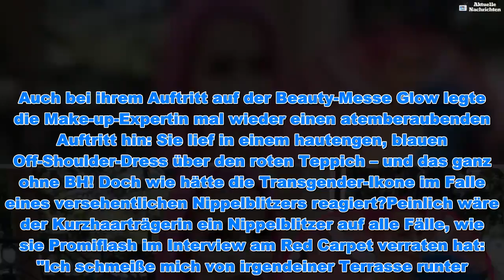Gewagter Glow-Auftritt: Was macht Raffa bei Nippelblitzer? - Aktuelle Nachrichten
Gewagter Glow-Auftritt: Was macht Raffa bei Nippelblitzer? - Aktuelle Nachrichten  Hat YouTuberin Raffa Angst vor Nippelblitzern? Die Social-Media-Queen ist bekannt für ihren extravaganten Style – sie liebt es, sich sexy anzuziehen und zu präsentieren. Auch bei ihrem Auftritt auf der Beauty-Messe Glow legte die Make-up-Expertin mal wieder einen atemberaubenden Auftritt hin: Sie lief in einem hautengen, blauen Off-Shoulder-Dress über den roten Teppich – und das ganz ohne BH! Doch wie hätte die Transgender-Ikone im Falle eines versehentlichen Nippelblitzers reagiert?Peinlich wäre der Kurzhaarträgerin ein Nippelblitzer auf alle Fälle, wie sie Promiflash im Interview am Red Carpet verraten hat: "Ich schmeiße mich von irgendeiner Terrasse runter. Wenn das passiert, oh mein Gott, Nervenzusammenbruch des Todes!" Vorsorge mit Klebeband oder ähnlichem habe die Highlighter-Herstellerin dennoch nicht getroffen – ganz nach dem Motto: Wenn es passiert, passiert es. "Wenn da etwas rausfällt, die Leute sollen sich gönnen", gab sie weiter zu verstehen.Neben ihren aufreizenden Outfits konzentriert sich die Influencerin ohnehin in erster Linie auf ihr Make-up – schließlich gehören bunte Tuben und Tiegelchen zu ihrem Beruf. Ihren Beauty-Trend für 2019 habe sie auch schon gefunden: "Das Wichtigste für mich persönlich ist Highlighter. Ein guter Highlighter ist das A und O", offenbarte Raffa.